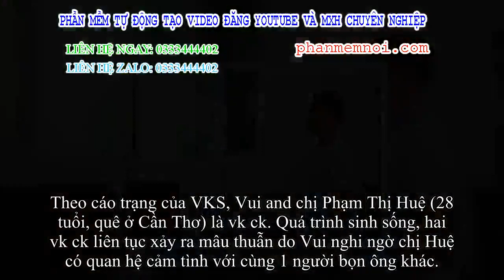✅ Đang cãi vã, thấy vk rỉ tai điện thoại thông minh thân mật và gần gũi với người bọn ông khác, ck đ